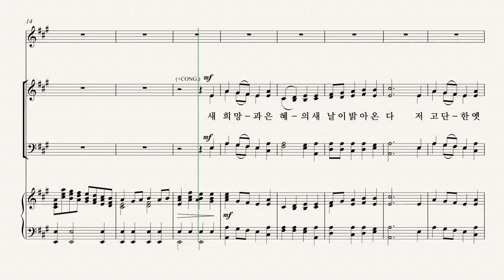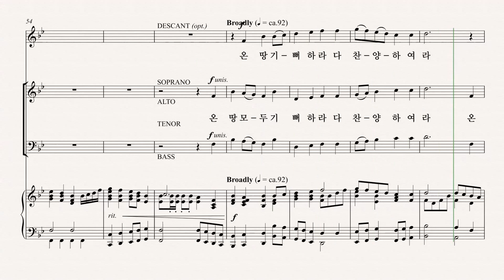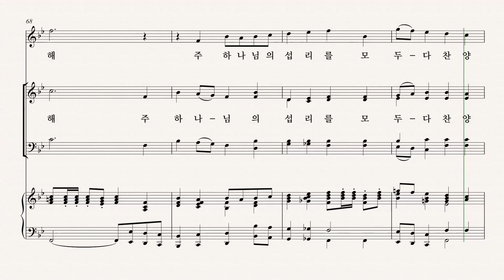[그레이스 성가 1집] Arr. by JON PAIGE and BRAD NIX '새 희망과 은혜' TENOR 파트 듣기